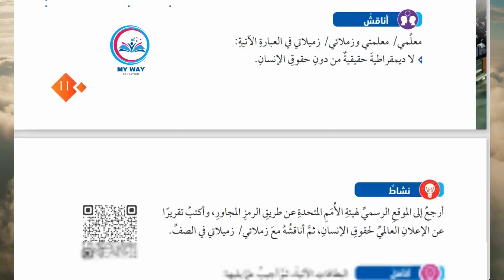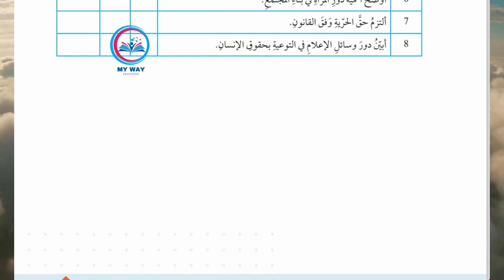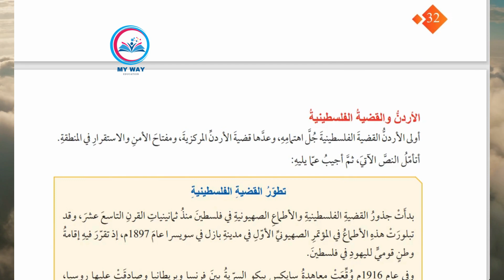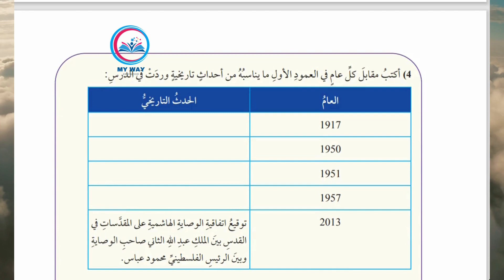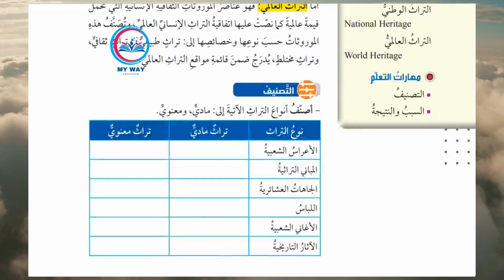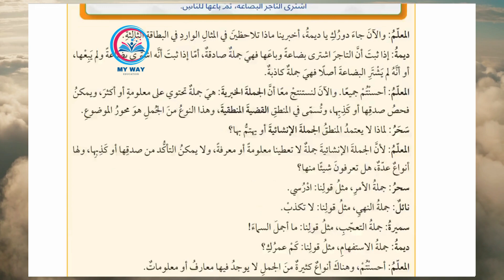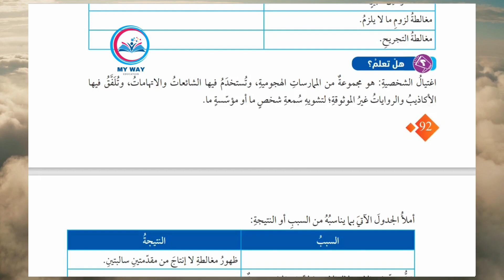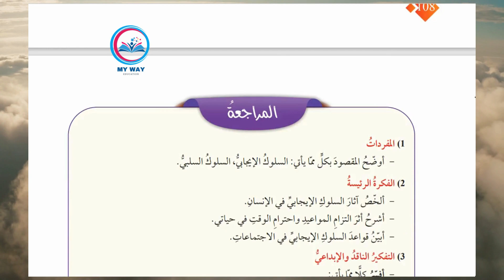الصف العاشر : كتاب التربية الوطنية ف2- الوصف يتضمن روابط لحلول الاسئلة والتلخيص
اهلا بكم.